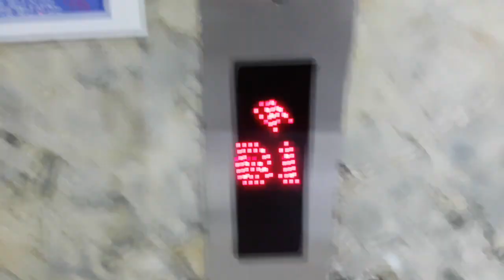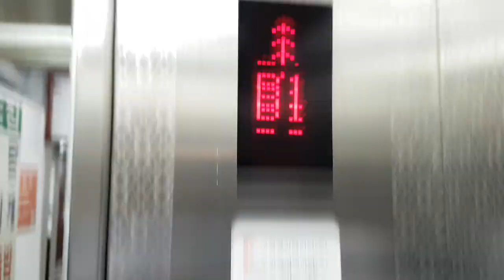서울특별시 중구 무교로 16 (무교동) 대한체육회 구일엘리베이터 조기리모델링전 탑사기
원활한 탑사진행 및 1층에 직원이 있어서 B1층에서 시작했으며, 현재는 2022년 12월 13일에 삼일엘텍 SCN4EKZi(411,S)로 조기리모델링되었습니다.

* 이 엘리베이터는 1992년식 금성엘리베이터의 리모델링분이며, 여기는 1층에 안내직원이 있거나 상당히 혼잡할 수 있으니 탑사시 주의하십시오.